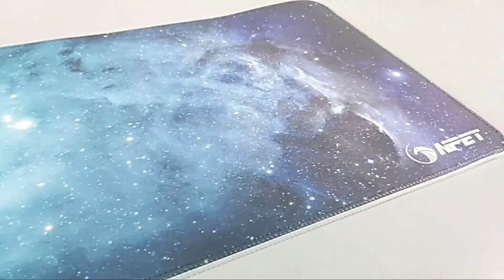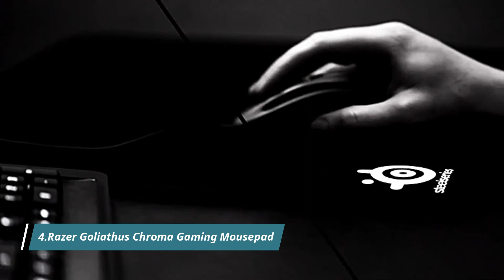BEST 5 CHEAP GAMING MOUSE PAD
5 Best Cheap Gaming Mouse Pad in 2020
01.Extended RGB Gaming Mouse Pad
Amazon Price
AliExpress Price

02.NPET MP02-SP RGB Gaming Mouse Pad
Amazon Price
Similar On Aliexpress

03.Corsair MM800 Polaris RGB Mouse Pad
Amazon Price
Similar On Aliexpress

04.Razer Goliathus Extended Chroma Gaming Mousepad
Amazon Price
Similar On Aliexpress

05.SteelSeries QcK Gaming Surface
Amazon Price
Similar On Aliexpress